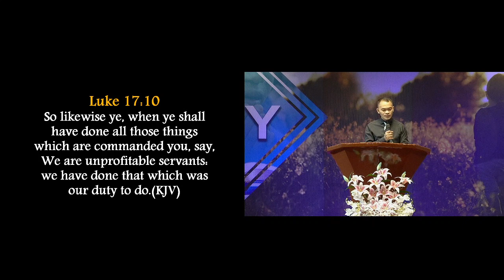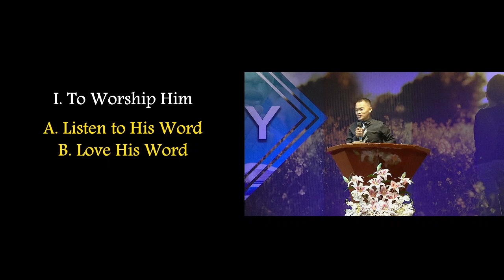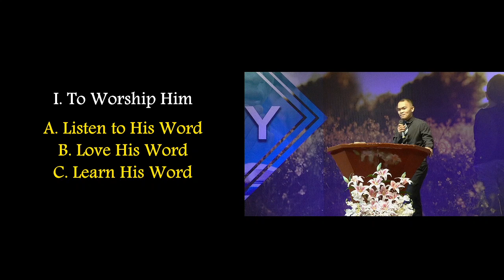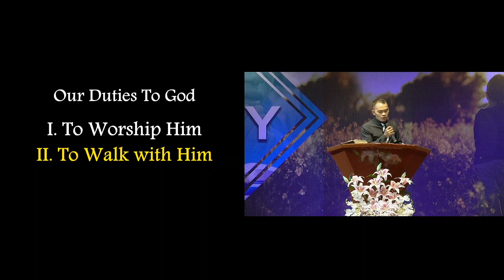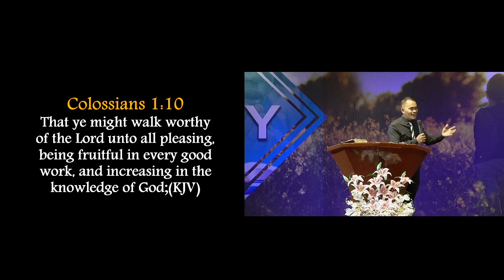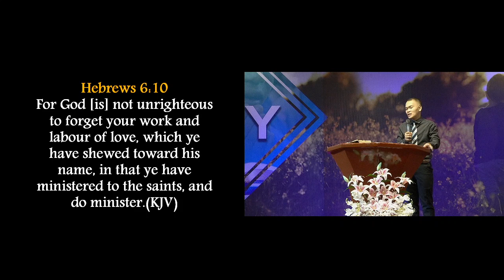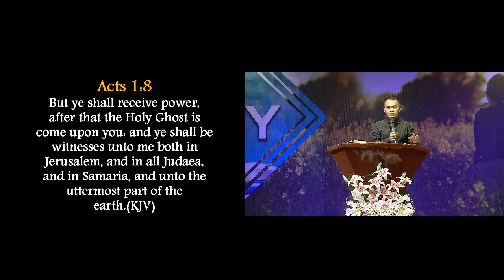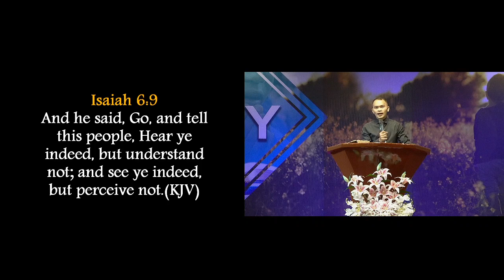Our Duties To God by Pastor Noel Baruman